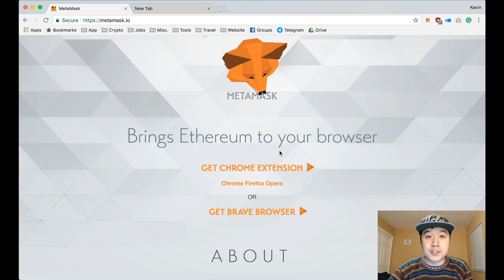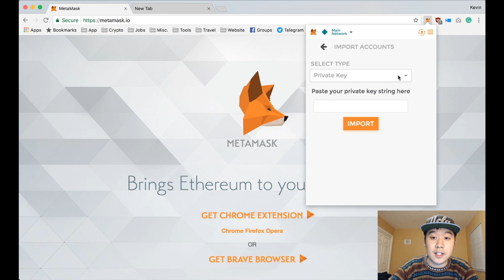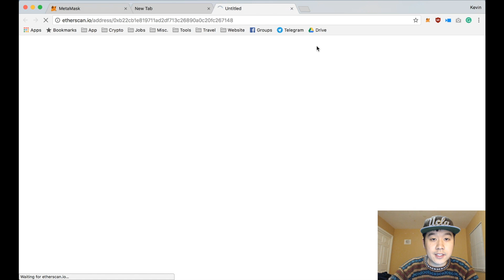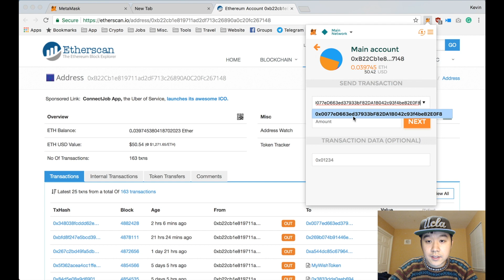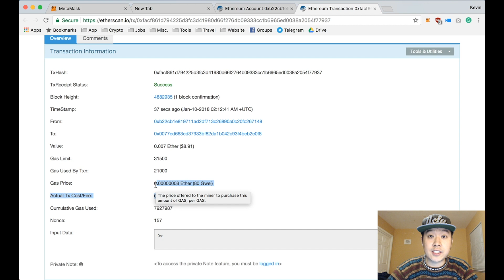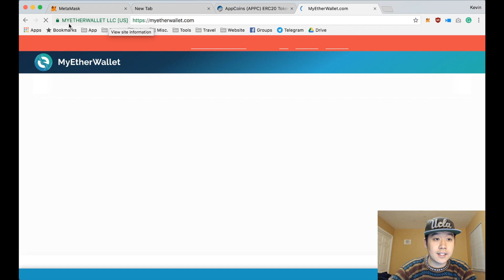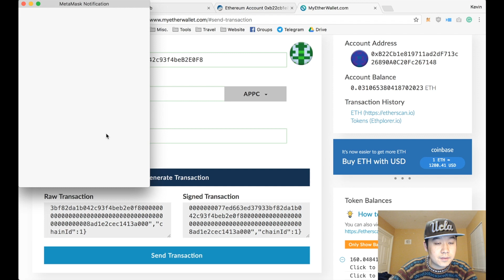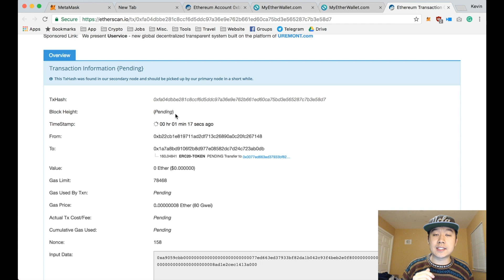HOW TO: Use MetaMask and MyEtherWallet To Send Ether & Tokens!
You all asked and I listened! You told me my previous MetaMask tutorial was too fast and too confusing so I made a new one! This one is twice as long but I walk you through click-by-click every step of the way. I show you how to create a new Ethereum account, how to see your address on Etherscan, how to find your private key/seed phrase, how to import an existing account using JSON file, how to find your address that can receive Ether/ERC20 tokens, how to add custom ERC20 tokens, how to send Ether, how to change gas limit/price, how to view transaction status on Etherscan, how to connect with MyEtherWallet to send tokens elsewhere, and much more! Let me know if any part of this tutorial was unclear? I aimed to make this much more clear than last time so I hope this helps someone!

Get over $350 for free in exclusive deals for our community